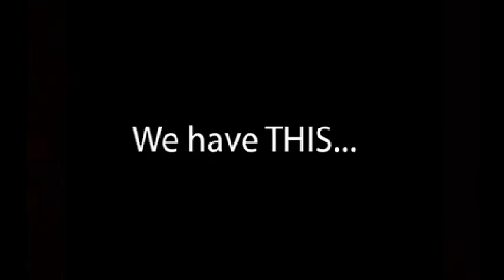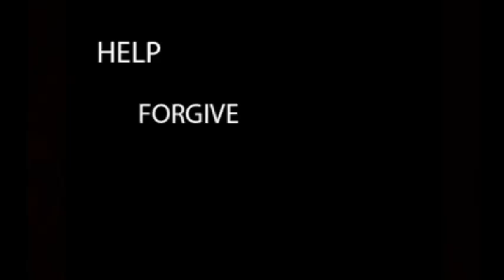Beautiful Message on Independence Day of Pakistan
A beautiful message on this Independence. 💕
Must watch & share with others too.